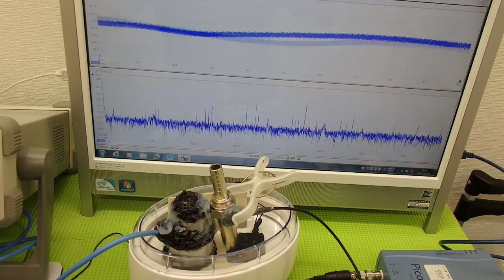超音波実験 Ultrasonic experiment